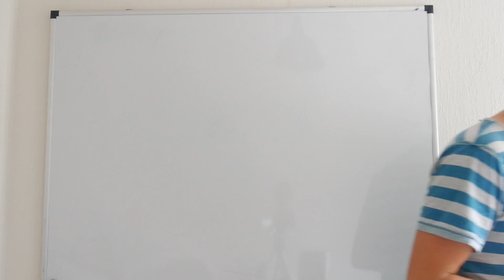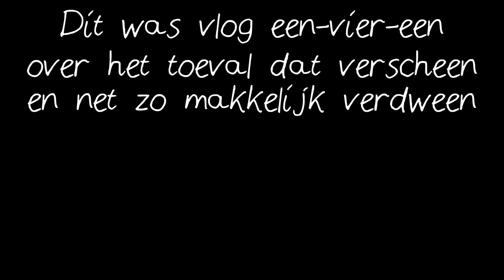Frans, de Fransman - Vlog #141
De video is af! Ik maak weer gekke scenes, Esther legt een mooie stelling neer over toeval op de Happiness Company VriMiBo en ik logeer bij de ouders van Sander om morgenochtend fris&fruitig deel te nemen aan de Social Hackathon.